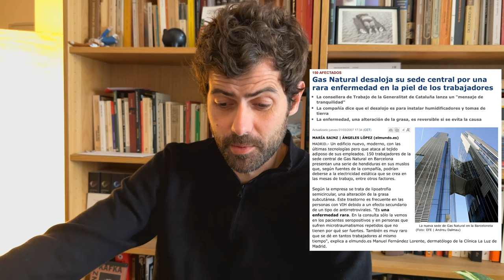La arquitectura maldita de Enric Miralles a través de un libro de David Bestué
Repasamos los raros y lisérgicos edificios de Enric Miralles (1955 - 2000), arquitecto cuya obra oscila entre la arquitectura y la escultura, y cuya dimensión artística no siempre ha sido bien comprendida desde el punto de vista de la funcionalidad. Nos adentramos en sus edificios a través de un libro sebaldiano de fina factura, escrito por David Bestué, quien en primera persona visita las principales construcciones y realiza un trabajo antropológico de campo para ver cómo han soportado el paso de los años. Libro poco conocido de un artista conceptual - comisario cuya obra gravita en ocasiones (no siempre) en torno a temas de ingeniería y arquitectura.

El libro de David Bestué, "Miralles, de Izquierda a derecha"
Página web de David Bestué

Recorrido por la obra de Enric Miralles:

- Campo Olímpico de Tiro Con arco: Ya no existe.

Encuentra en mi web impresiones Fine Art de mis dibujos simbólicos 👽